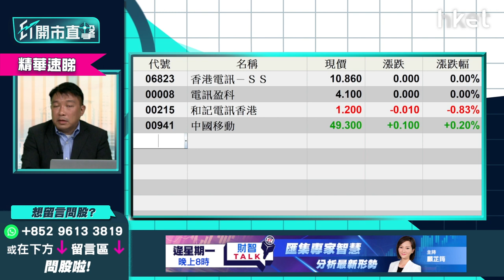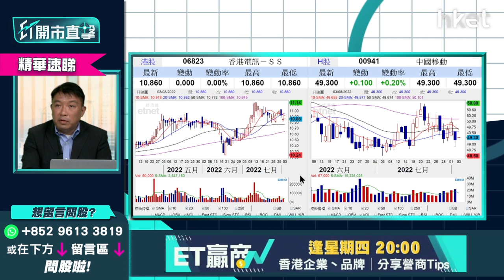【ET開市直擊】（精華）電訊股收息懶人包 揀本地定中資？3隻電訊股收息策略一覽